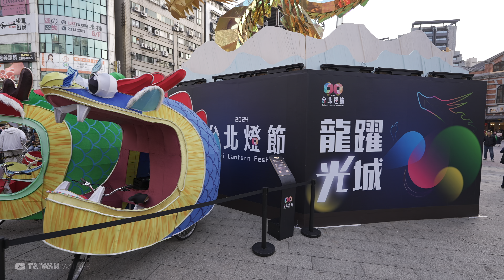2024台北燈節開幕西門町封街點燈｜4K HDR｜Taipei Lantern Festival Opening Ceremony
Time:2024/2/17 5:00PM
歐付寶贊助支持我,謝謝!